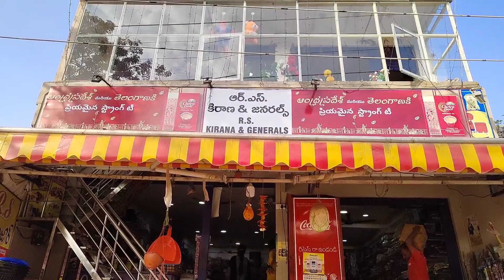Every month my Grocery shopping in telugu/My Kirana shoping in telugu/Smiley vlogs by nandini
Every month my kirana shoping in telugu/My Kirana shoping in telugu/Smiley vlogs by nandini

my channel name is SMILEY VLOGS BY NANDINI

please support my smiley vlogs by nandini channel

హాయ్ ఫ్రెండ్స్ నా పేరు అంజలి నేను కొత్తగా యూట్యూబ్ ఛానల్ ప్రారంభించాను నా ఛానల్ పేరు smiley vlogs by nandini  నా ఛానల్ లో టెంపుల్ వీడియోస్ వాటర్ ఫాల్ వీడియోస్ కుకింగ్ వీడియోస్ ట్రావెల్ వీడియోస్ డైలాగ్స్ వీడియోస్ మొదలైనవి ఉంటాయి ఫ్రెండ్స్ నా వీడియో చూడండి మీకు నచ్చినట్లైతే లైక్ చేయండి షేర్ చేయండి సబ్స్క్రైబ్ చేయండి థాంక్యూ ఫ్రెండ్